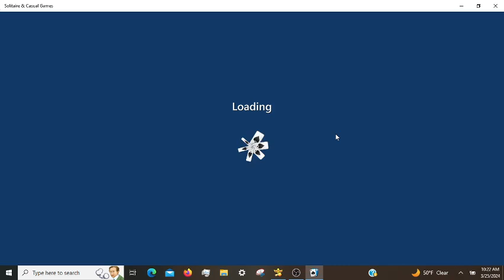Microsoft Solitaire Daily Challenges, incl. TriPeaks Expert 03/25/2024